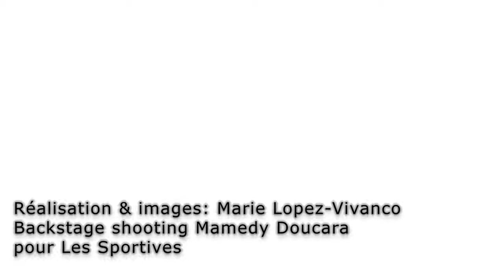Nathalie Simon « j’ai toujours couru après une sorte de performance parce que je suis comme ça »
Les Sportives vous amène à la rencontre de Nathalie SIMON.

La somptueuse véliplanchiste des années 1990 est devenue
l’une des animatrices les plus populaires du paysage médiatique
dans les domaines du sport, de la santé et du « way of life ».
Elle a fait du sport un art de vivre. Dans ses multiples activités,
 le running tient une place particulière, celle de la révélation. Rencontre

A fait la une du magazine Les Sportives.